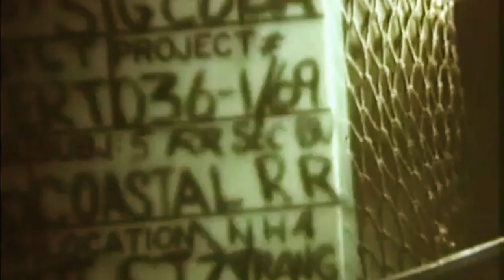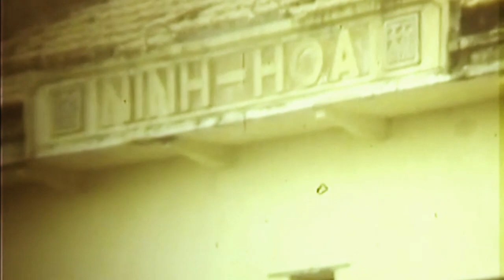Vietnam Coastal RR 1969 ‐